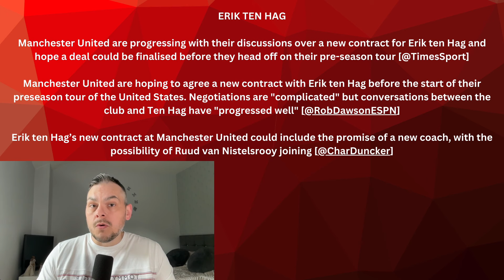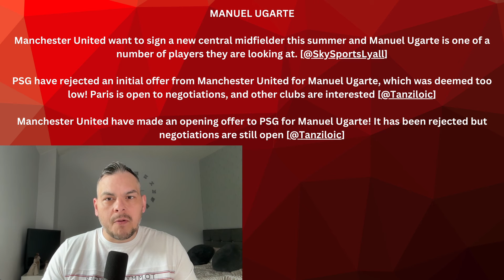Ten Hag’s New Contract! Ugarte Bid! Man United News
Welcome to todays Man United news and Man united transfer news. In todays video we discuss Erik Ten Hag’s new contract, Man United have submitted a bid for PSG midfielder Manuel Ugarte, Joshua Zirkzee is still heavily linked to a move to Man United, Jadon Sancho is linked with Barcelona and exciting links with young south American wonderkid Aaron Anselmino.
Watch for your latest Man United news and transfer news